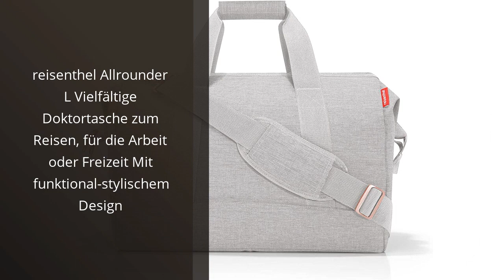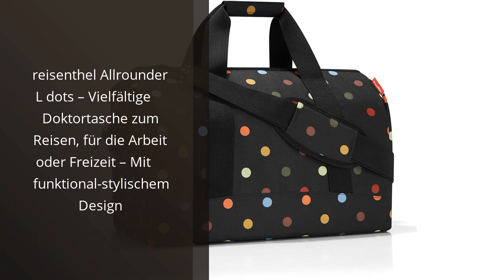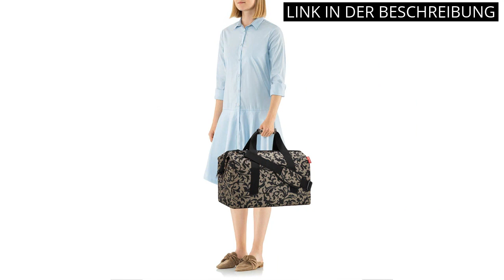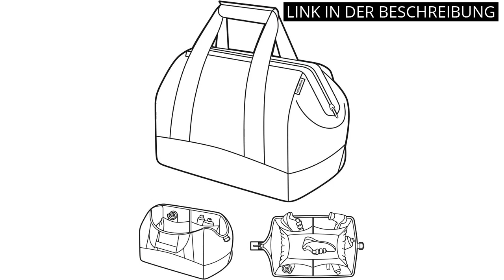REISENTHEL ALLROUNDER XL REISETASCHE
✋  Hier sind die top 6 des reisenthel allrounder xl - tasche für jede gelegenheit auf dem Markt.

🔽🔽🔽 KAUFEN-LINKS REISENTHEL ALLROUNDER XL REISETASCHE 🔽🔽🔽

1) travelcosmetic 26 x 18 x 13,5 cm 4 Liter baroque taupe

2) reisenthel Allrounder L Vielfältige Doktortasche zum Reisen, für die Arbeit oder Freizeit Mit funktional-stylischem Design

3) reisenthel Allrounder L dots – Vielfältige Doktortasche zum Reisen, für die Arbeit oder Freizeit – Mit funktional-stylischem Design

4) reisenthel allrounder L MT7027 in baroque taupe – Reisetasche mit 30l Volumen – Hochwertig und bequem – B 48 x H 39,5 x T 29 cm

5) Reisenthel Tasche MT7054 Signature Black One Size

6) reisenthel allrounder L pocket Vielseitige Doktortasche für Reise, Arbeit und Freizeit Mit praktischer Trolley-Aufsteckfunktion

* Zeitindikatoren (Timestamps) *

00:00 - Intro
00:07 - 1) travelcosmetic 26 x 18 x 13,5 cm 4...
00:42 - 2) reisenthel Allrounder L Vielfältige Doktortasche zum Reisen,...
01:11 - 3) reisenthel Allrounder L dots – Vielfältige Doktortasche zum...
01:44 - 4) reisenthel allrounder L MT7027 in baroque taupe –...
02:32 - 5) Reisenthel Tasche MT7054 Signature Black One Size...
03:06 - 6) reisenthel allrounder L pocket Vielseitige Doktortasche für...
03:40 - Outro